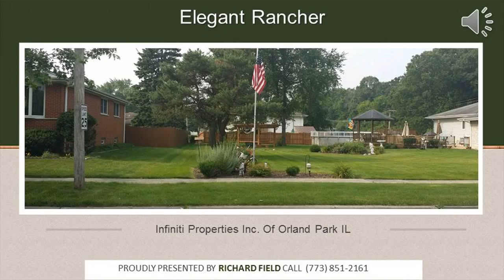208 W 27th St S CHICAGO HEIGHTS, 60411 215,000